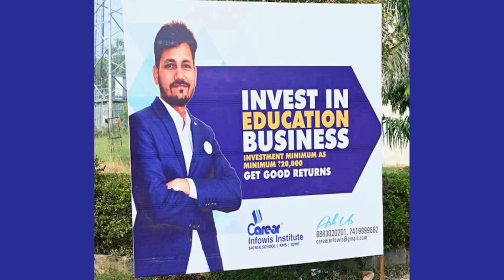सेंट्रल हिंदू स्कूल (CHS) की जानकारी || Er. Vinay Rai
FOR LATEST UPDATE DOWNLOAD OUR ANDROID APP NOW
1. 1 Year Training Module Full Session
2. 1and 2 Months Training (NOV-DEC / MAY-JUNE)
3. CENTRAL HINDU SCHOOL Practice Books sets (15 BOOKS + INTERVIEW BOOK)
Central Hindu School / sainik school / military school /rimc dehradun/ navodaya school/gurukul kurukshetra/dagshai public school solan . (hostel facility available )
ADMISSION HELPLINE NO:
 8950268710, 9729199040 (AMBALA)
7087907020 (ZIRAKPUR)